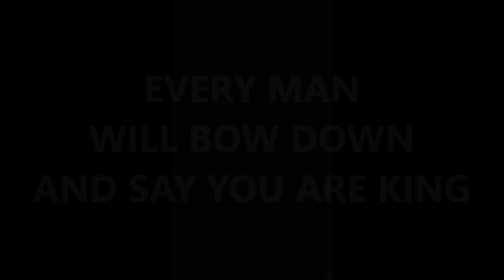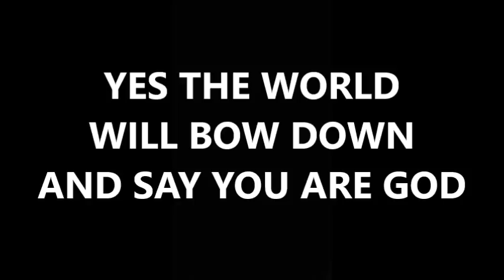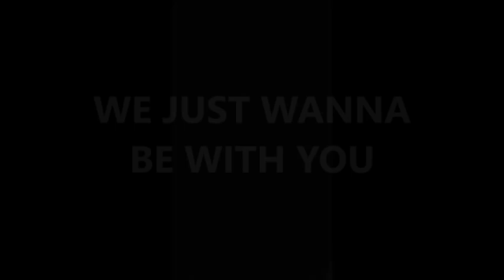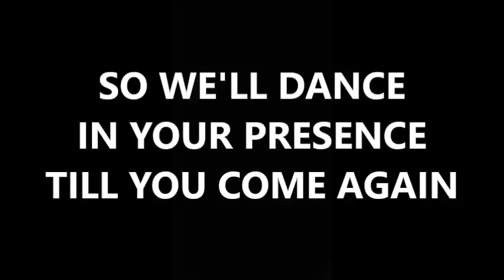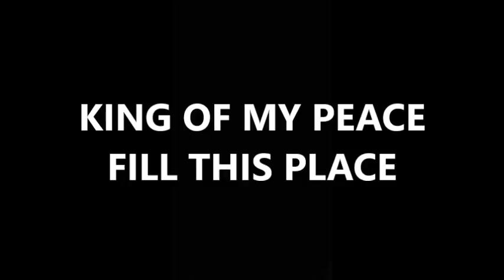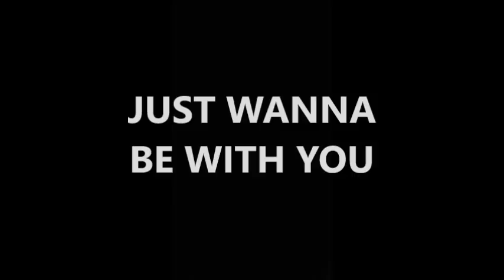King of Glory - Lyrics (Live)